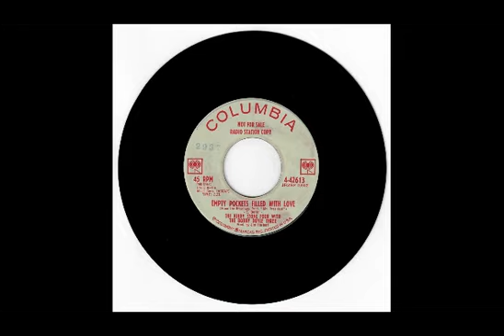The Kirby Stone Four (with the Bobby Doyle Three) - Featuring Kenny Rogers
In 1960, Texan native Bobby Doyle, along with Don Russell and a young Kenny Rogers formed the vocal group The Bobby Doyle Three.

The group came to the attention of Kirby Stone, who was instrumental in them being signed to Columbia Records in 1962, with Stone becoming what Rogers described as "an early mentor of mine (who) taught me valuable lessons about the music business."

Rogers also remembered some advice Stone gave him early on. "He sat me down and said, ‘Kenny, let me tell you something: This is not all wet towels and naked women," Rogers said with a laugh. "I was really disappointed ... until I realized what he said. What he was saying is, this is a business, and if you don’t treat it like a business, it will eat you up. "So I’ve always tried to do that: I’ve tried to be on time. I’ve tried to deliver. I’ve tried to be nice to people," Rogers explained. "And I’ve tried to work with people that bring me pleasure."

In 1962, The Kirby Stone Four and The Bobby Doyle Three joined forces and recorded the song Empty Pockets Filled With Love from Irving Berlin's final musical, 'Mr. President'. Like the musical itself, the song was a flop.

The Bobby Doyle Three became the semi-regular support act for the Kirby Stone Four, with some reports indicating that Rogers even became the KS4's bass player (although he was never an official member of the group) before joining the folk group The New Christy Minstrels in 1966. As the story goes, when Stone heard that The Christys were recruiting a couple of new members, he told them that they would do well to consider Rogers. "He's a versatile singer and plays stand-up bass." One of the best known and successful folk groups around, The New Christy Minstrels had already helped to launch the careers of Barry McGuire ("Eve Of Destruction") and Gene Clark, who went on to join The Byrds. On Kirby Stone's recommendation, they decided to do exactly that ... and, in perhaps one of the most unusual auditions in history, Kenny Rogers won his spot in The New Christy Minstrels by singing to them over the pay phone in a busy hotel lobby of The Houstonaire Hotel!

The rest, as they say, is history, with Rogers ultimately carving out an extremely successful solo career, with hits such as The Gambler, Coward Of The County, Lucille, Islands In The Stream, and many others, before retiring in 2017.

Kenny Rogers passed away on 20 March 2020, aged 81

As a tribute to Kenny, here are The Kirby Stone Four with The Bobby Doyle Three and their version of Empty Pockets Filled With Love, which has never been available in any form since its initial single release in 1962.